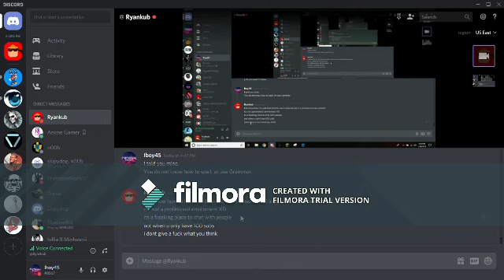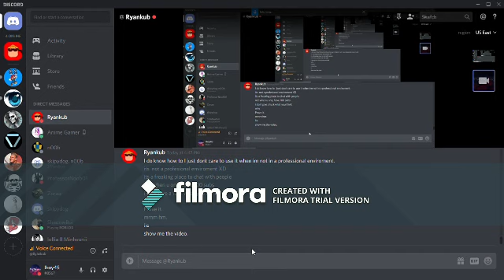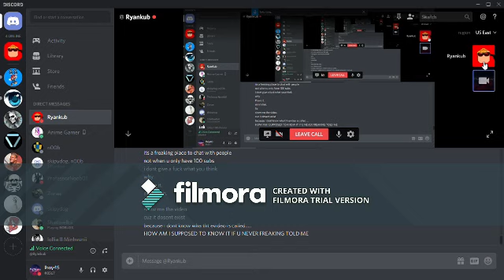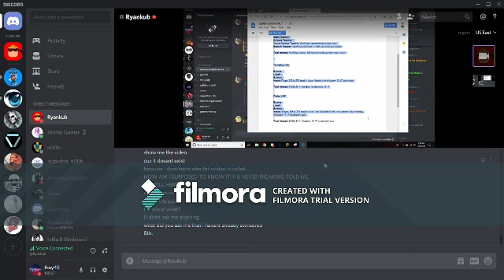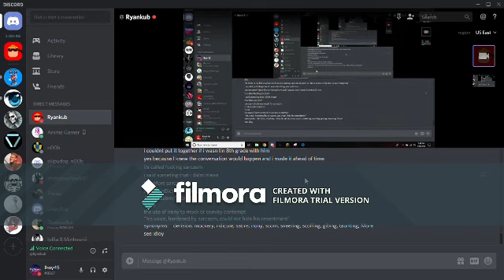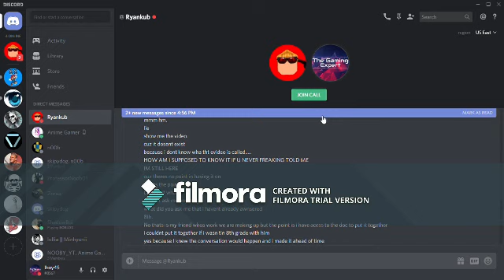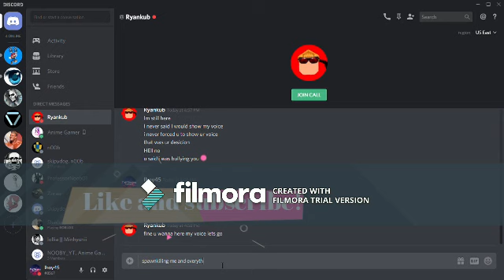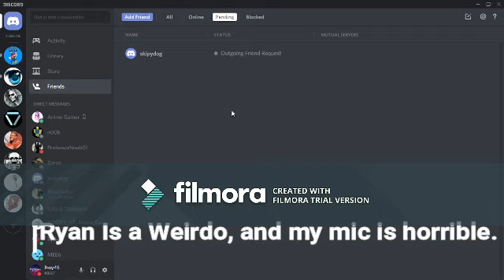On Discord Exposing RyanKub! | Iboy_Gaming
ON Discord EXPOSING RyanKub, and his filthy ways! He is also scared of showing his voice. My mic is so horrible it makes me sound deep, and speaky, I am in the middle.

Like, and subscribe if you wanna see more Discord, and Exposing people, also websites, or ROBL0X games, also hit that notification bell so you don't miss any of our new uploads, or future live-streams!